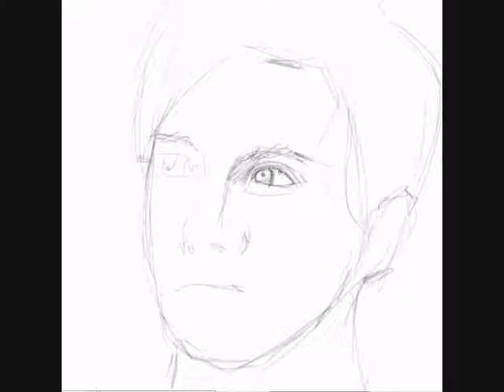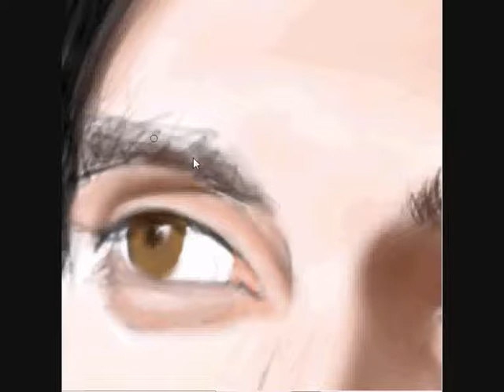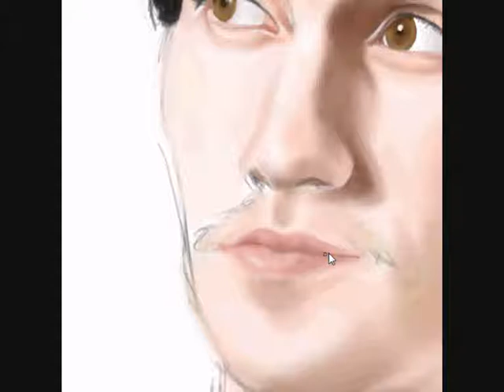Heroes Peter Petrelli Speed Painting by N.Suarez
Peter petrelli´s (from heroes) portrait realiced with photoshop cs2.